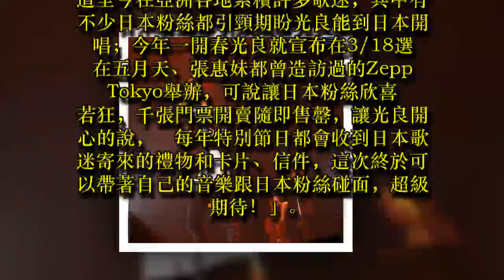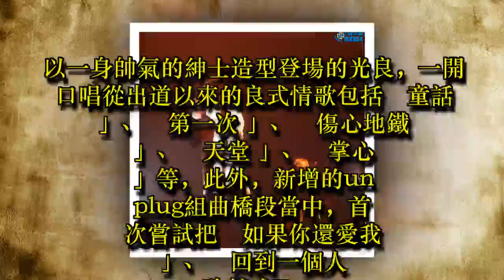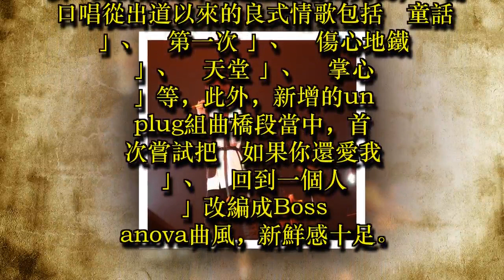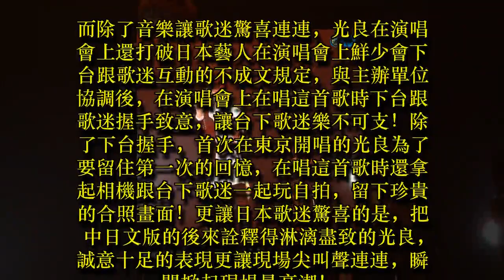情歌王子光良首次攻日開唱 土法煉鋼唱日文發音準誠意十足！